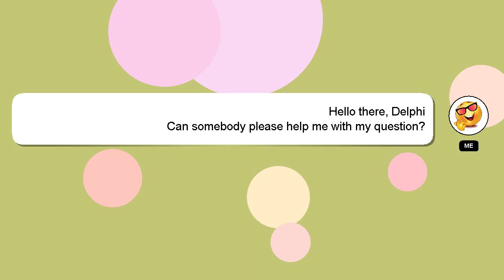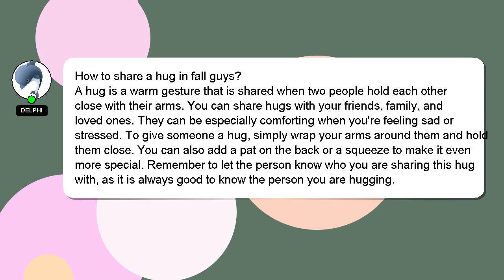How to share a hug in fall guys?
A little intro about me, Nice to meet you, I am Delphi. I can assist you in answering your queries. - How to share a hug in fall guys?

Your answer will be acknowledged and appreciated, and I will 'heart' it as a sign of gratitude.

*2 What we are experimenting :*